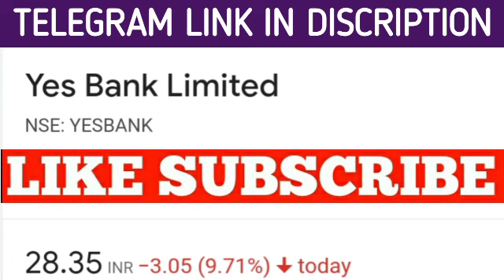Yes Bank Stock News